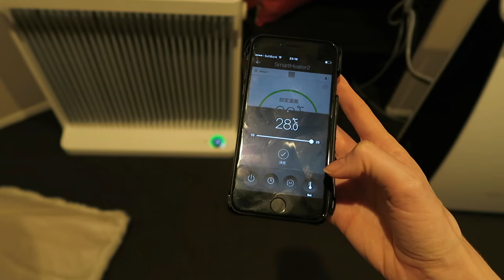Fresh New Hair!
Vlog! Fresh New Hair! Today I get my hair colored & cut then do a little Q&A!

WHAT I'M WEARING IN THIS VIDEO:
shirt & pants & shoes: StyleNanda